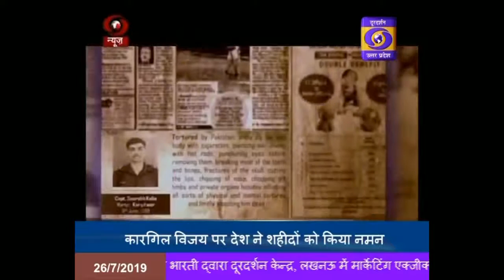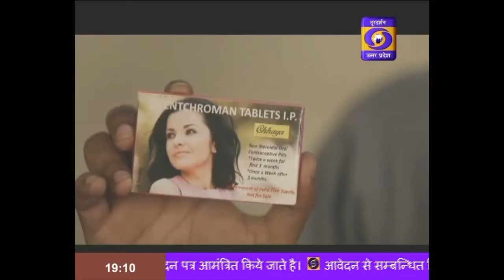आज है कारगिल की 20वीं वर्षगांठ II Hindi Samachar - 07:00 PM , 26 July 2019